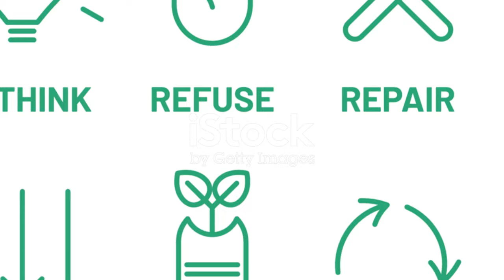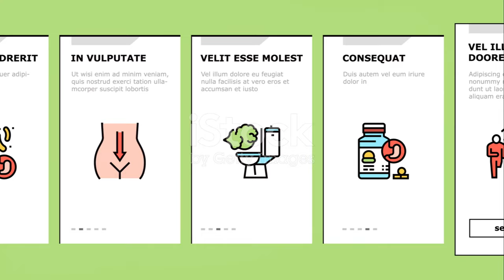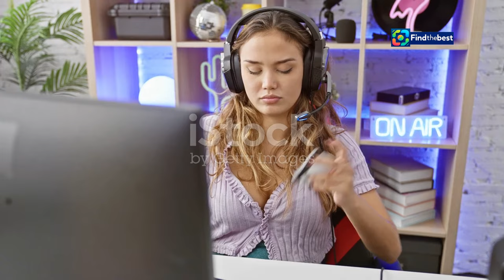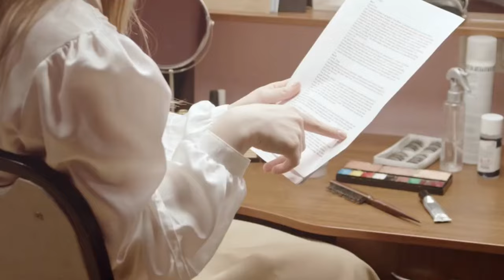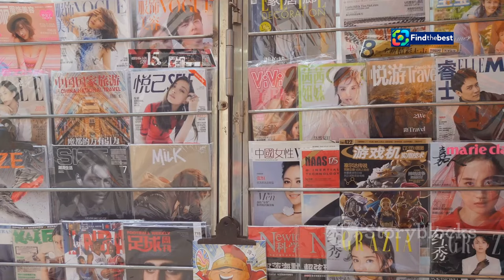Ester Expósito: La Revelación de `La Revuelta` y Su Nueva Película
OUTLINE:
00:00:00 Ester Expósito Graces "La Revuelta"
00:03:22 A Look at Her Early Career
00:04:14 Personal Glimpses from "La Revuelta"
00:06:31 Ester's Perspective on Relationships
00:07:19 Ester's Expanding Repertoire
00:08:12 Ester's Influence on Style

**Category:**
Entertainment

**Spanish Description:**
🌟 ¡Bienvenidos a nuestro canal! Hoy os traemos un episodio especial de 'La Revuelta' con la increíble Ester Expósito. 🎉 La talentosa actriz, conocida por su papel en Élite, nos revela detalles sobre su vida personal y su nueva película, *El llanto* 🎥.

En esta entrevista, Ester nos cuenta cómo fue su primer trabajo en la serie *Estoy vivo* y comparte anécdotas divertidas sobre su vida, ¡incluso sobre su vecindario con David Broncano! 🏙️❤️ También habla sobre su visión del amor y cómo prefiere las relaciones sanas. 💖✨

No te pierdas la oportunidad de conocer más sobre esta estrella en ascenso, sus proyectos futuros y su impacto en el mundo de la moda. 🌍👗 ¡Dale al play y acompáñanos en esta fascinante conversación! 🎤

**English Description:**
Today we bring you a special episode of 'La Revuelta' featuring the incredible Ester Expósito. 🎉 The talented actress, known for her role in Élite, reveals details about her personal life and her new movie, *El llanto* 🎥.

In this interview, Ester shares how she got her first job in the series *Estoy vivo* and tells funny anecdotes about her life, including her neighborhood with David Broncano! 🏙️❤️ She also discusses her views on love and how she prefers healthy relationships. 💖✨

Don't miss the chance to learn more about this rising star, her future projects, and her impact on the fashion world. 🌍👗 Hit play and join us for this fascinating conversation! 🎤